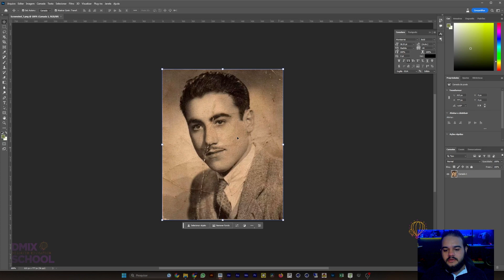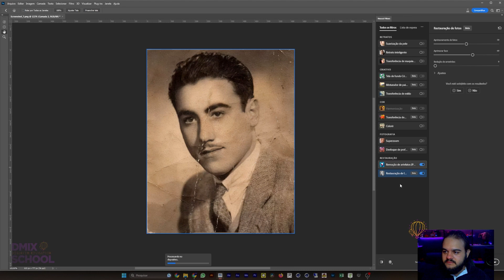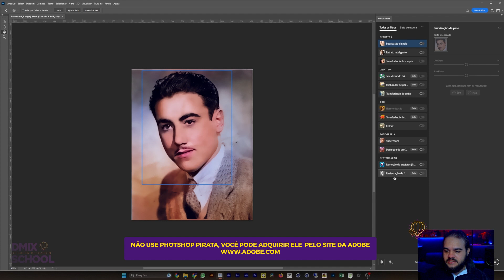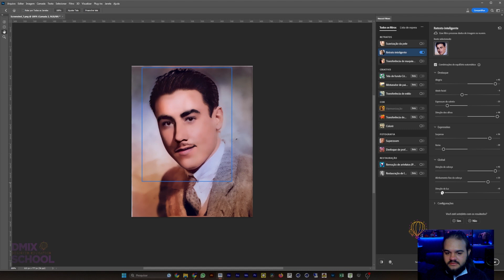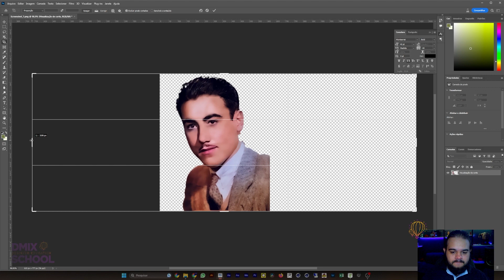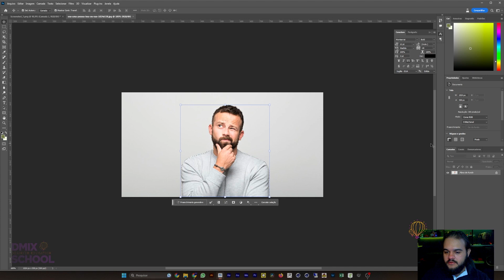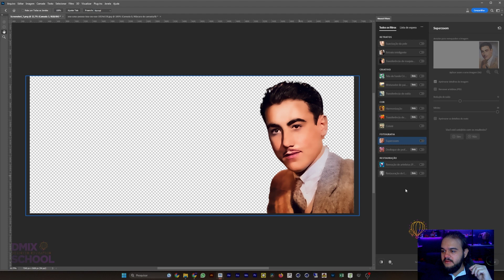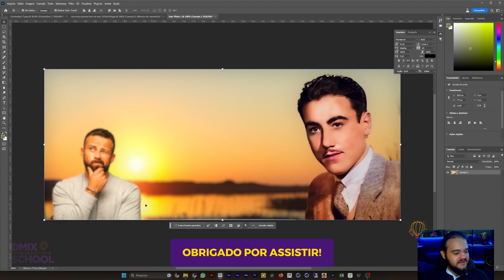Restaure fotos com apenas 1 clique - DMIXSCHOOL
A inteligencia artificial chegou chegando no Photoshop, com esse plugin Neural Filters você consegue restaurar fotos com apenas 1 clique vejam como é simples.

Por favor comente oque você achou e se tiver alguma dúvida tambem!